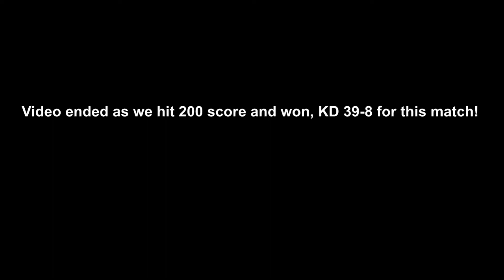Splitgate Beta First Gameplay 39 Kills! NEW FREE to play FPS GAME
Welcome to another video with your Host DethGalaxy!
Today we are trying out the new beta for Splitgate. I will share a few thoughts on the game and then show a full gameplay if you'd like to check that out!
This game was played via keyboard and mouse on a laptop.
Follow @DethGalaxy on Instagram and twitter. (CLICK SHOW MORE FOR MY SETUP LINKS)

My Setup & Links To Purchase:
Razer Ripsaw HD 4k Capture Card
Razer BlackShark V2 Gaming Headset
Razer Wolverine Tournament Controller
Xbox Series X
Samsung 4k |32" Curved Monitor
Kontrol Freaks (Get version for your controller)

Take care and have a blessed day!